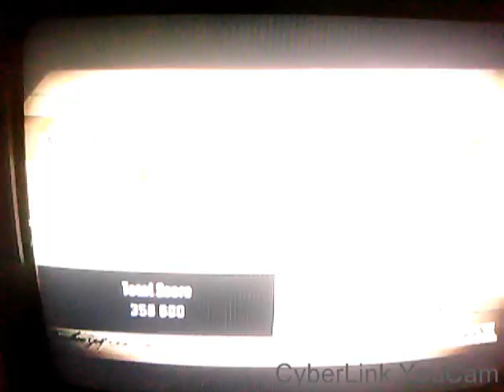Zombie Apocalypse Gameplay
good tacticts good guns good game